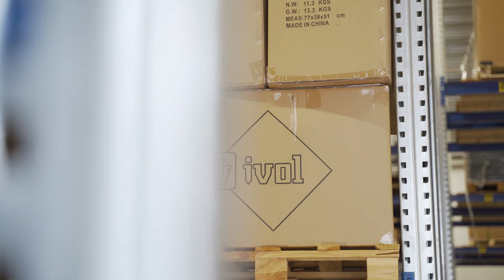Wij zijn IVOL | Bedrijfsvideo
In deze bedrijfsvideo geeft Jim, eigenaar van IVOL, een uniek kijkje achter de schermen.

IVOL is een online groothandel gespecialiseerd in diverse productgroepen waaronder bureaustoelen, whiteboards, rubber matten en interieur accessoires. IVOL staat voor kwaliteit, scherpe prijzen en snelle levering. Vanwege onze ruime voorraad kunnen wij ook grote orders snel uitleveren. De komende jaren willen we doorgroeien door ons assortiment uit te breiden en door IVOL internationaal nóg beter op de kaart te zetten.

Nieuwsgierig geworden naar ons aanbod? Bekijk alle productgroepen op